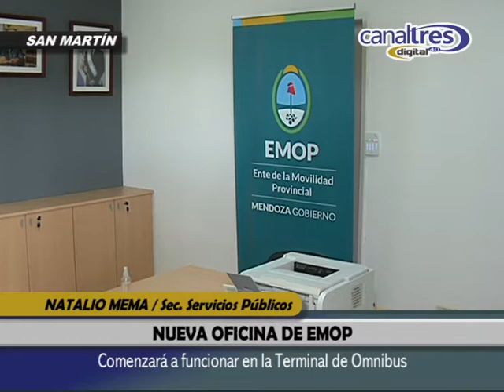NATALIO MEMA / NUEVA OFICINA DE EMOP EN LA TERMINAL DE OMNIBUS